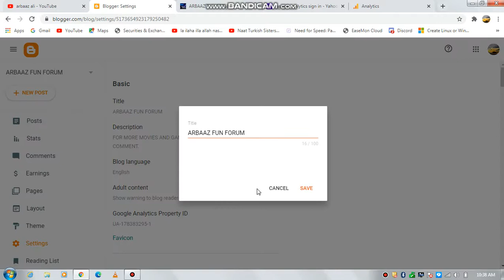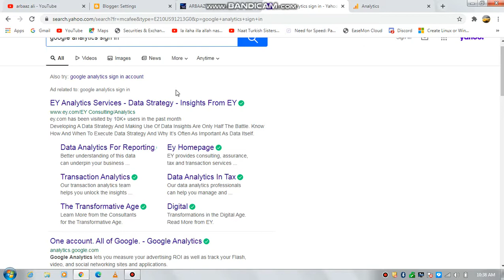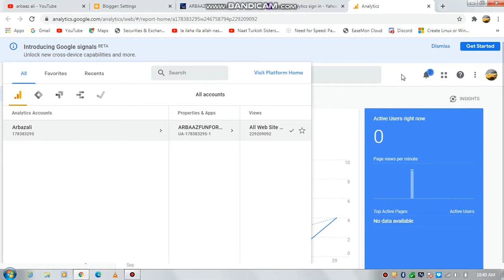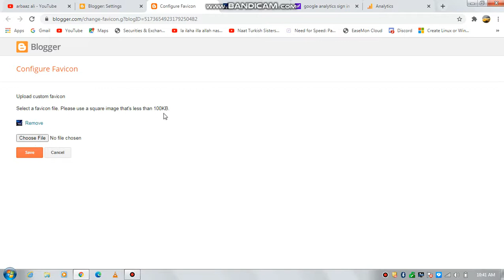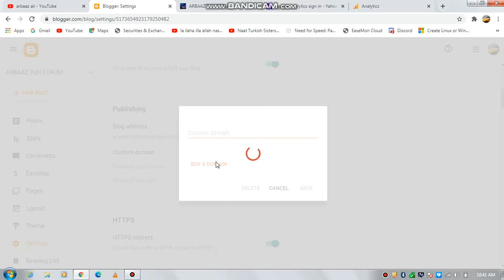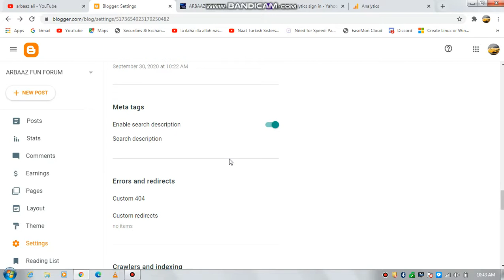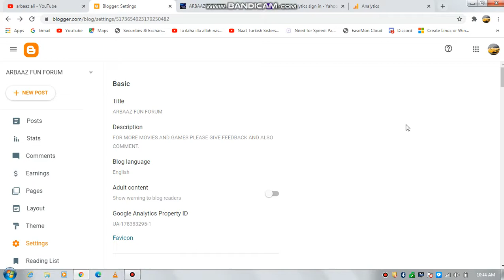HOW TO MAKE BLOG AND COUSTOMIZE FULL COURSE PART 8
BLOGGER BLOG FULL COURSE MAKE A FREE WEBSITE